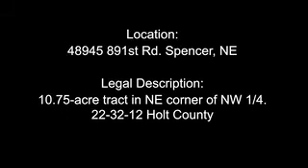Weaver, Holt County, NE Online Auction BigIron Realty - SOLD